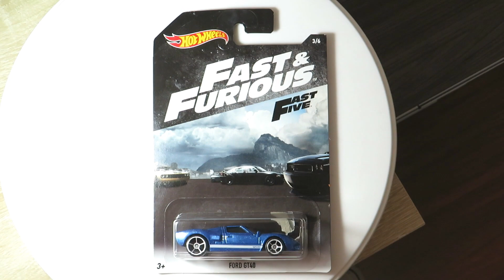Hot Wheels Ford GT-40 - Fast & Furious (2018)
Hot Wheels Ford GT-40
Collection: Fast & Furious 2018 3/6 (Fast Five)